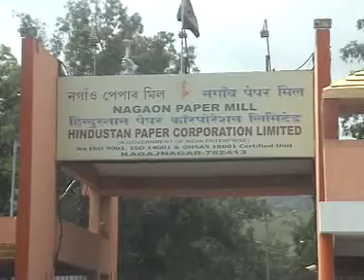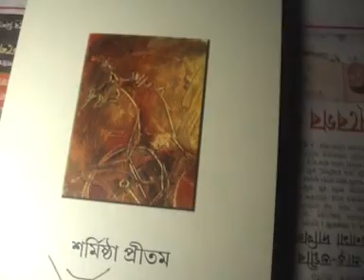jcc news 08-02-12